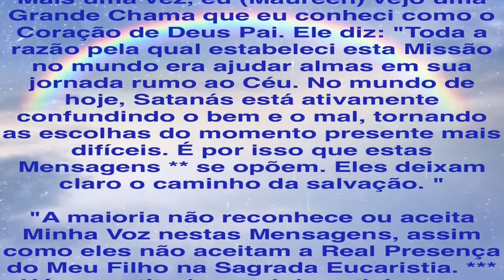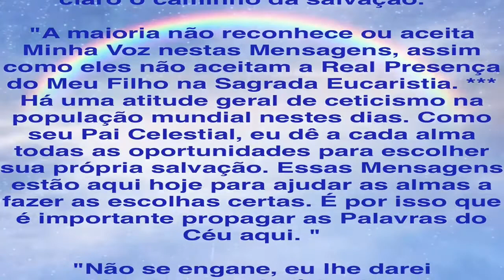MENSAGEM DE DEUS PAI 25 DE AGOSTO 2919 HOLYLOVE.ORG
25 de agosto de 2019
Público

 Página de impressão amigável

Mais uma vez, eu (Maureen) vejo uma Grande Chama que eu conheci como o Coração de Deus Pai. Ele diz: "Toda a razão pela qual estabeleci esta Missão no mundo era ajudar almas em sua jornada rumo ao Céu. No mundo de hoje, Satanás está ativamente confundindo o bem e o mal, tornando as escolhas do momento presente mais difíceis. É por isso que estas Mensagens ** se opõem. Eles deixam claro o caminho da salvação. "

"A maioria não reconhece ou aceita Minha Voz nestas Mensagens, assim como eles não aceitam a Real Presença do Meu Filho na Sagrada Eucaristia. *** Há uma atitude geral de ceticismo na população mundial nestes dias. Como seu Pai Celestial, eu dê a cada alma todas as oportunidades para escolher sua própria salvação. Essas Mensagens estão aqui hoje para ajudar as almas a fazer as escolhas certas. É por isso que é importante propagar as Palavras do Céu aqui. "

"Não se engane, eu lhe darei oportunidades para fazê-lo. Agarre-os e aja de acordo com eles. Abençoarei seus esforços."

Leia Romanos 2: 13

Pois não são os que ouvem a lei que são justos diante de Deus, mas os que praticam a lei, os quais serão justificados.